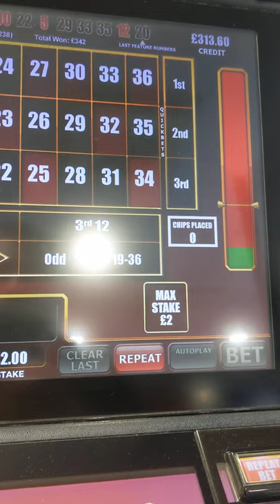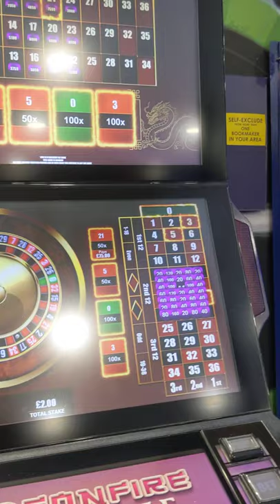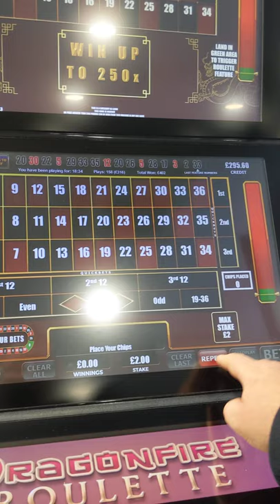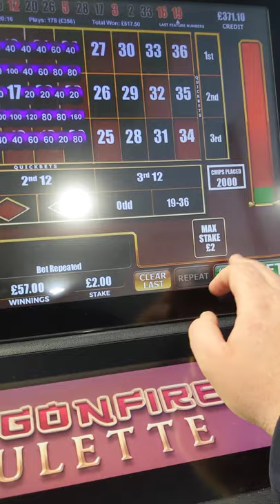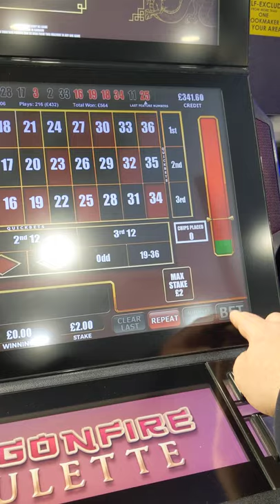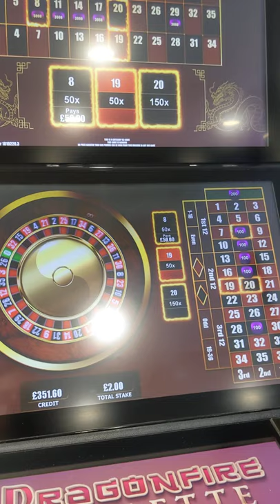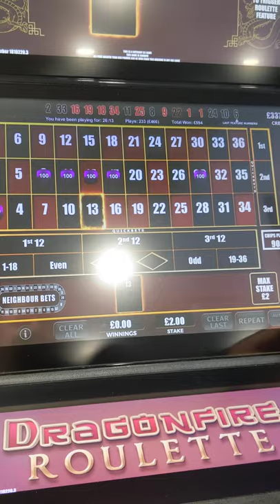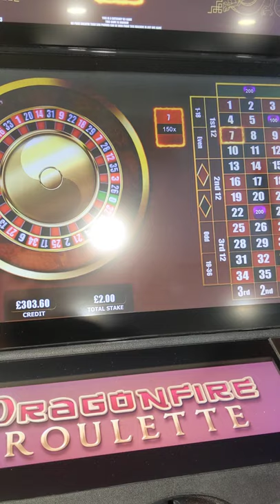250x roulette dabble